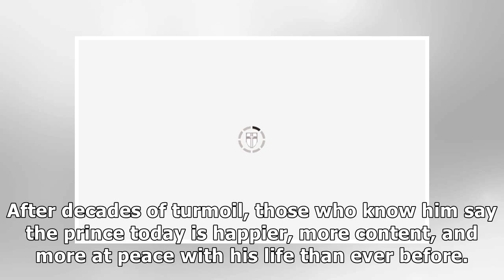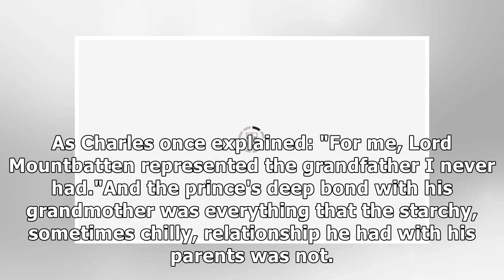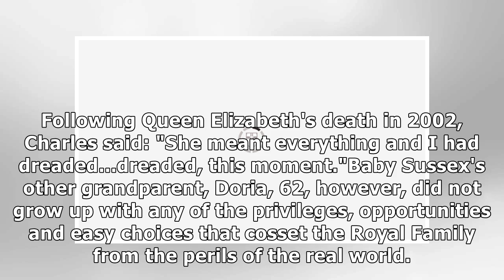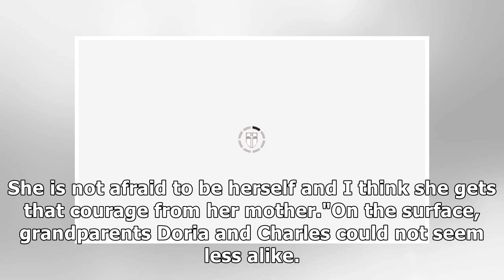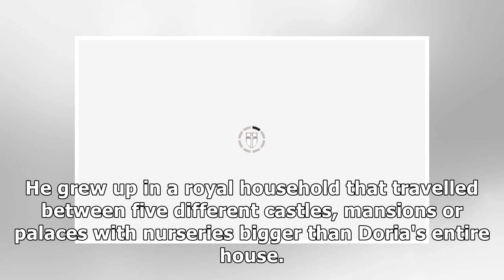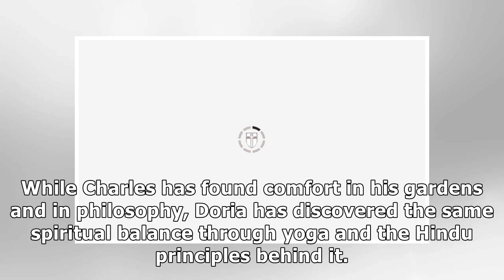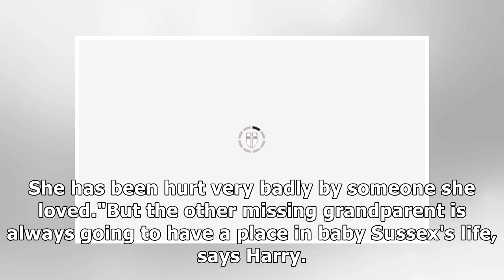Royal baby: Can Charles and Doria make up for the loss of Granny Diana?